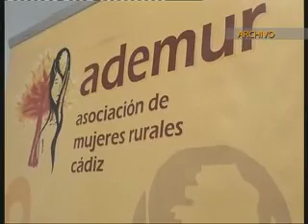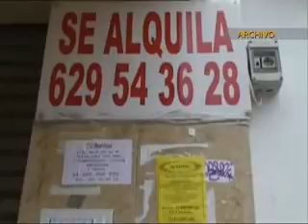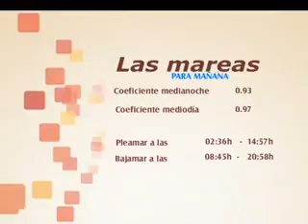INFORMATIVO martes 18 enero